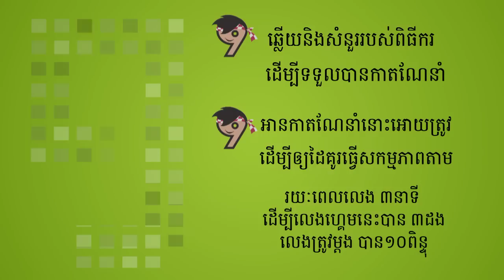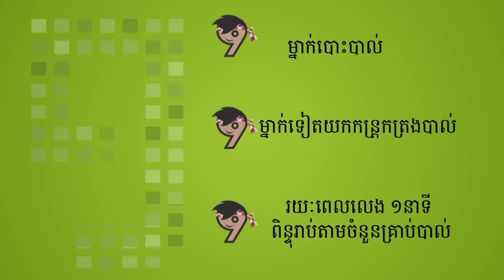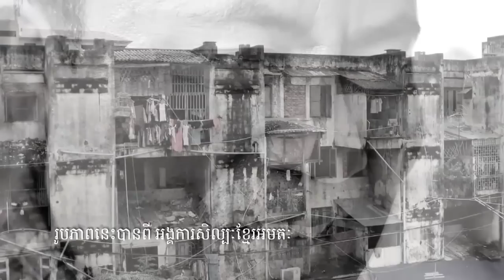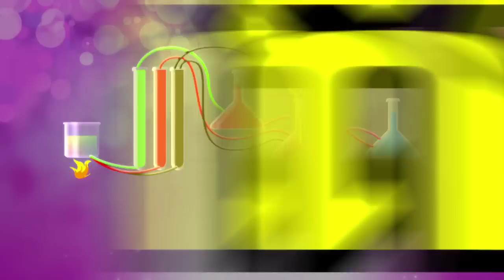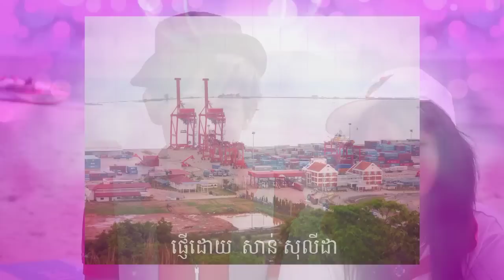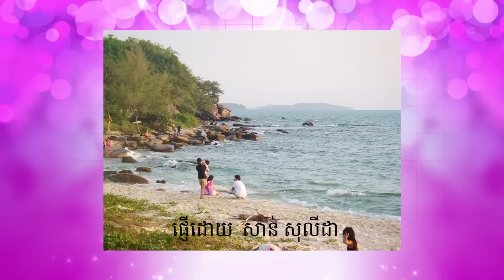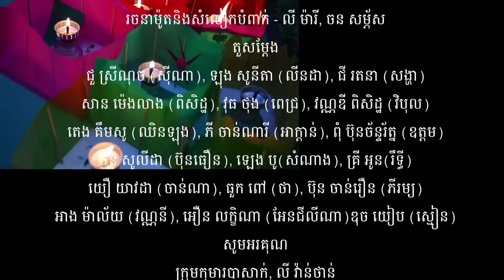Loy9 TV Episode 6 Part 2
Watch Loy9 Episode 6 Part 1 which was aired on Sunday February 19th, 2012. The topic of this episode was "Preparing for the unexpected."